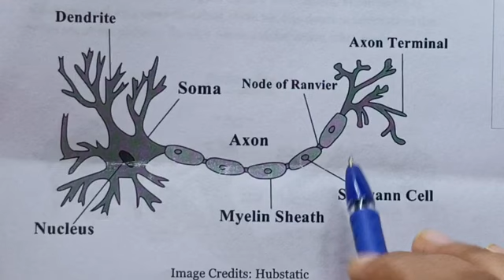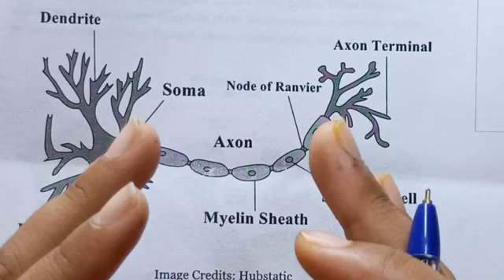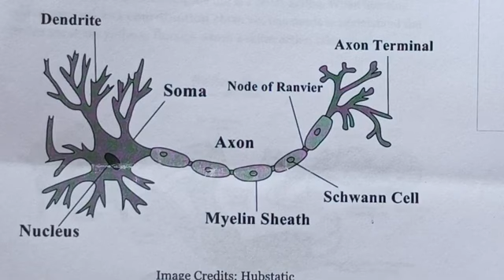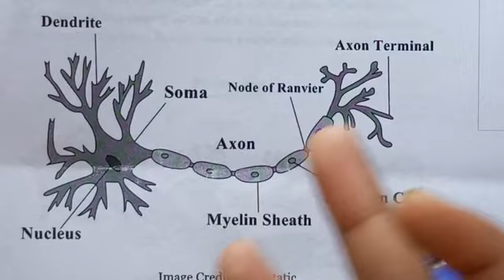coordination in animals ..